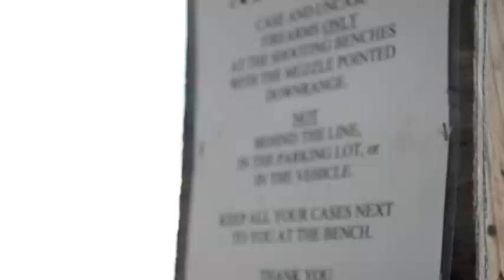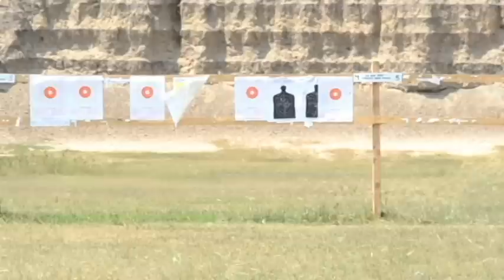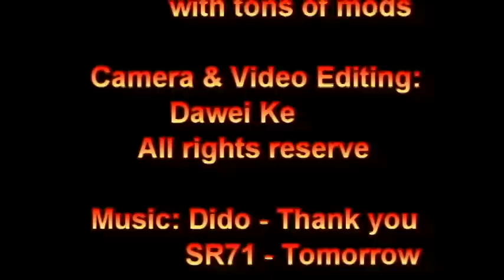Rock River Arms AR 15 Tactical and Some Range Clips.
Rock River Arms AR 15 Tactical
MAGPUL CTR stock
MAGPUL MBUS front and rear sights
MAGPUL ASAP sling attachment point
MAGPUL trigger guard
TROY IND 13'' TRX battle rail with 6 rail sections
VORTEX TACTICAL strikefire red dot
STREAMLIGHT SUPER TAC X, 200 Lumens with TROY light mount
           SR71- Tomorrow